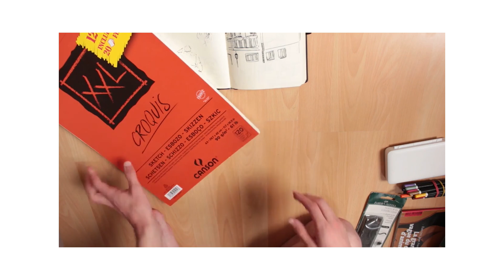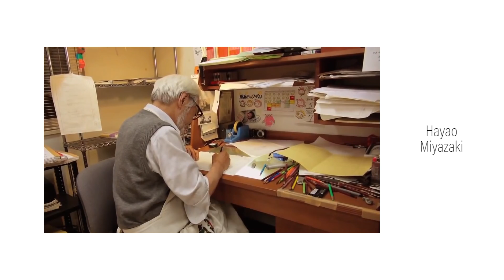A quoi ressemble votre atelier d'artiste ?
Ce serait cool de partager en photo, vidéo et dessin nos ateliers ! Vous pouvez envoyer vos images dans les commentaires et il y aura une vidéo sur vos ateliers d'ici quelques temps.